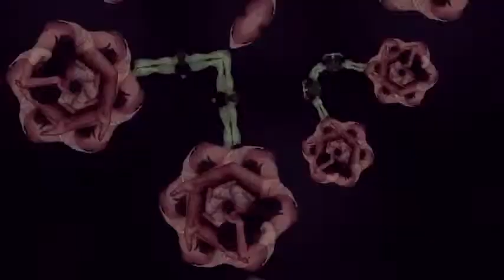Miss A TOUCH mV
LAS AMO!